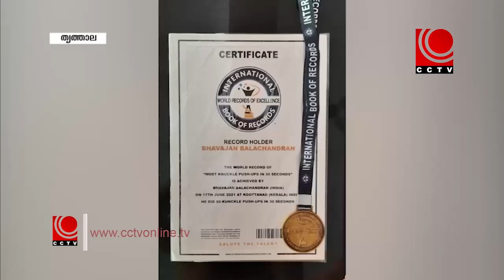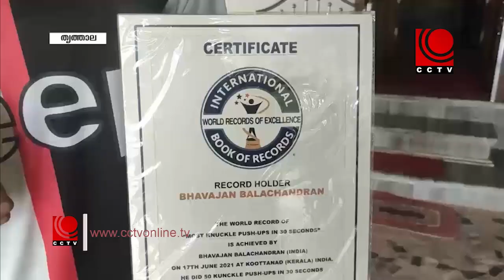കൈക്കരുത്തില്‍ കരുത്ത് തെളിയിച്ച് ഭവജന്‍ ബാലചന്ദ്രന്‍